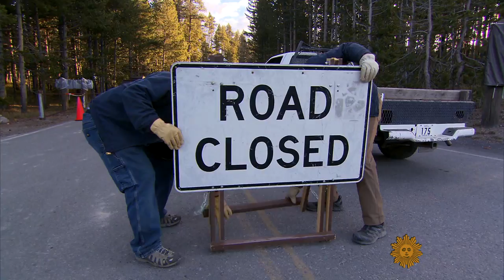Living through winter at Yellowstone National Park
Steve Fuller is the Winter Caretaker of Yellowstone National Park - one of just a handful of hearty souls who remain in the wilderness long after the summer tourists have gone. He's stuck out the solitary existence of the position for 42 years, ever since the winter of 1973. Lee Cowan reports.